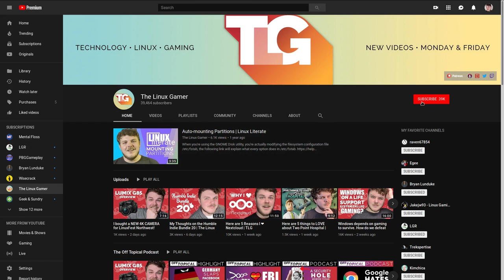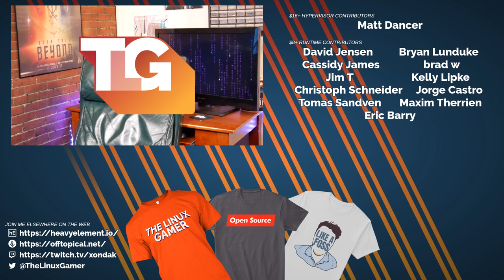TLG Channel Trailer | Season 5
# Common questions:
 * Office PC: Manjaro GNOME
 * Laptop: Manjaro GNOME
 * GPD WIN 2: Manjaro GNOME
 * Steam Machine: Ubuntu 16.10
 * Server: Ubuntu 18.04

Office Rig:
 * 16 GB RAM
 * Manjaro GNOME

Backup Rig:
 * 8 GB of RAM

Server:
 * 8 GB RAM

BTC: 34Qzes77WJoyBaypBNvhG1Ei6WSUC6Bs1p
ETH: 0x148e816D2cc2c533126dA7B3b5179Ad9aB25c7aF